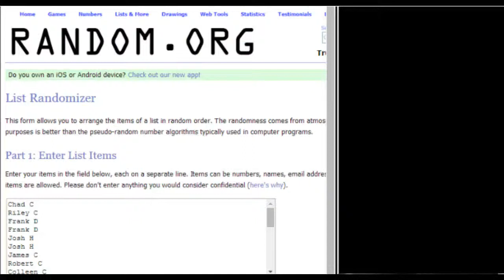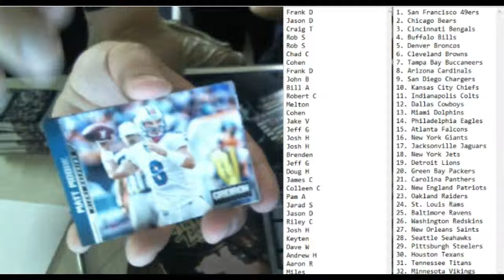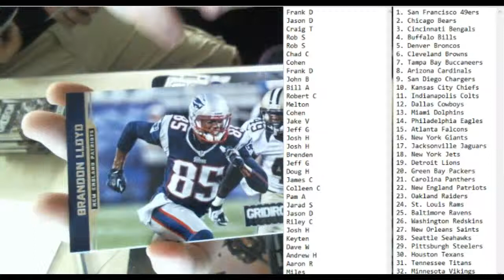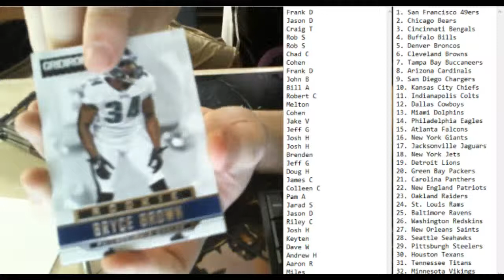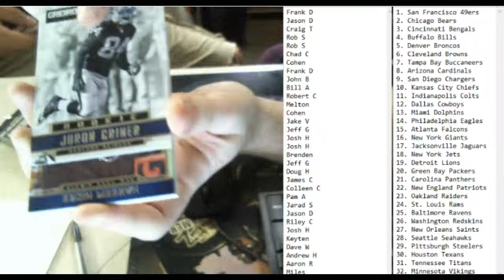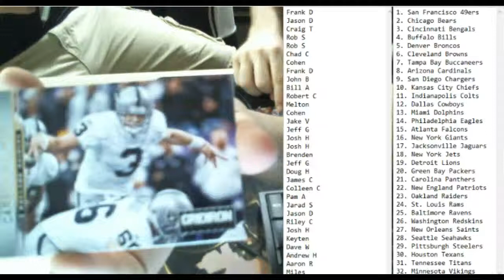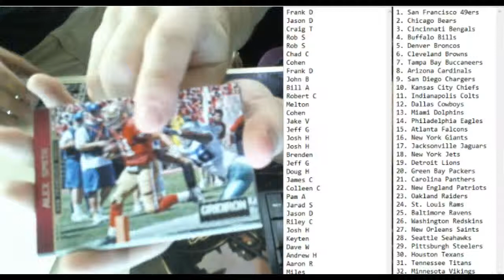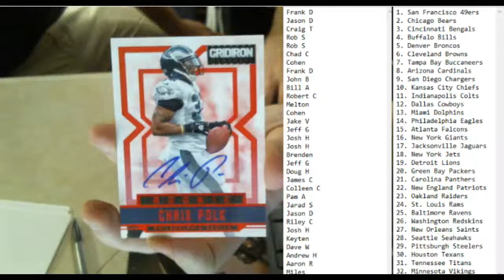2012 Gridiron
2012 Gridiron